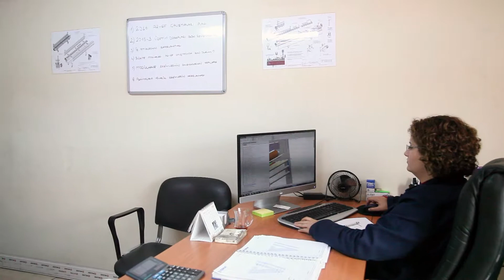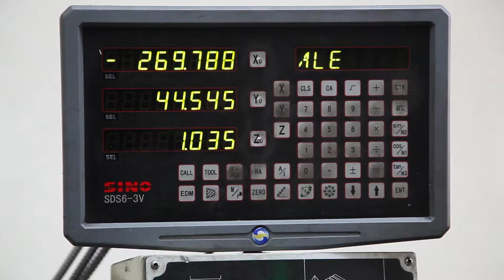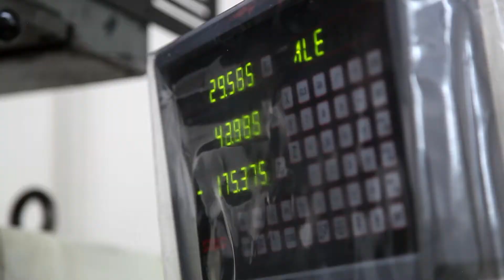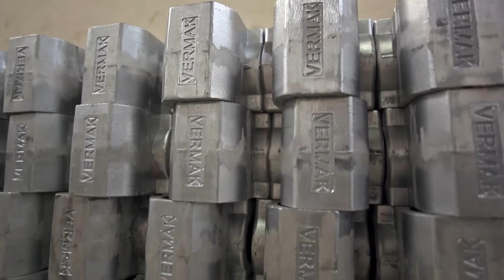Vermak Makina Tanıtım Filmi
İstanbul Mecidiyeköy'de Çelik Kapı Üreticisilerine Makina Üretimi Yapan Vermak Makina Firmasının Tanıtım Filmi